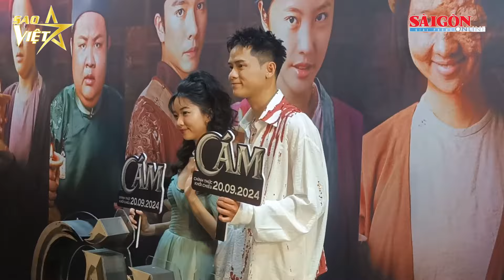Tin sao Việt: Nhà sản xuất, diễn viên giải đáp thông điệp và cái kết của phim “Cám”; Rap Việt 2024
SGGP | Nhà sản xuất, diễn viên chính giải đáp thông điệp và cái kết của phim “Cám”; Rap Việt 2024 mở màn với nhiều ý kiến từ khán giả; Võ Cao Kỳ Duyên đăng quang Hoa hậu Du lịch Việt Nam Toàn cầu 2024; Thi trang phục dân tộc của Miss Cosmo 2024: Bùi Xuân Hạnh ghi dấu với Tý Hỷ; VĐV Taekwondo Châu Tuyết Vân tham gia chị đẹp gây bất ngờ, MisThy và Ngọc Thanh Tâm muốn bứt phá; MONO muốn bứt phá để không “cũ” với chính mình và khán giả; Hà Lê, Kiên Ứng trở lại, Tuấn Hưng nhận bản thân không hoàn hảo, là một số thông tin giải trí đáng chú ý trong bản tin sao Việt hôm nay.